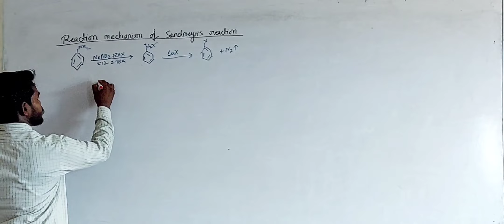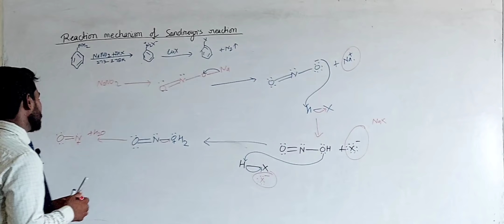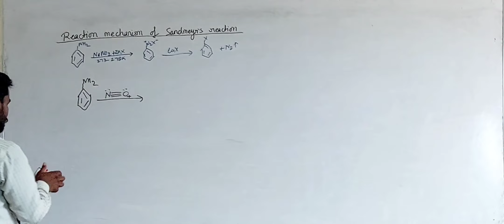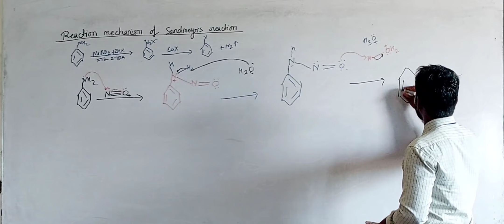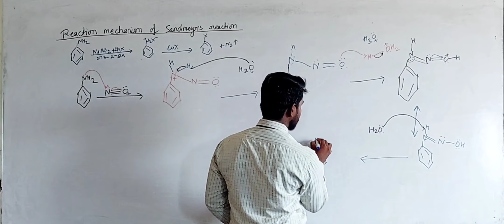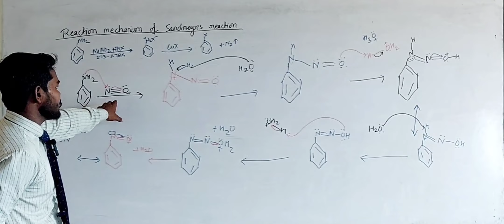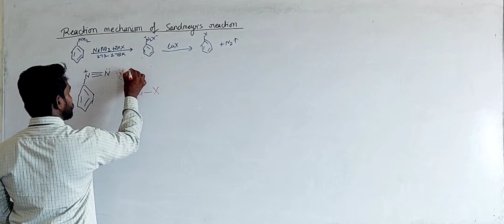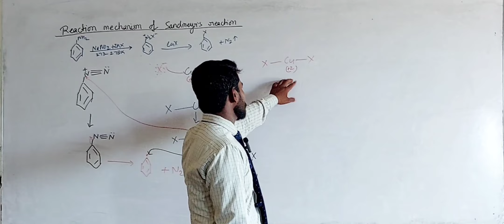Reaction mechanism of Sandmeyr's Reaction